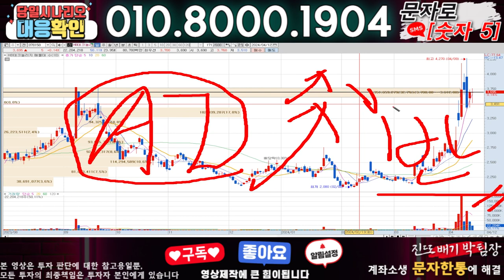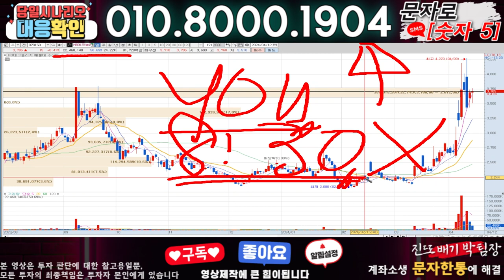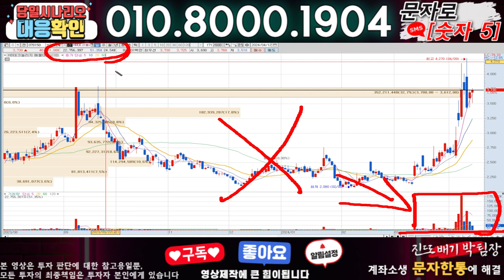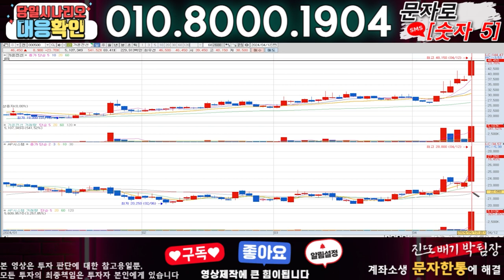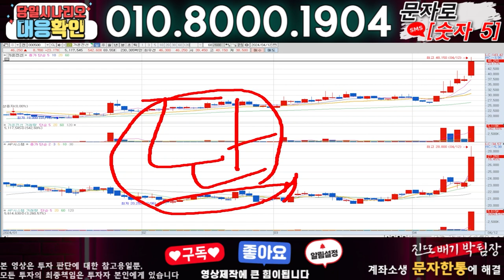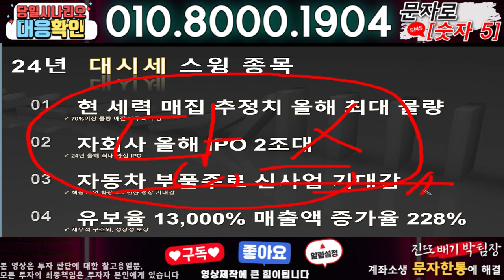HB테크놀러지 ) 3분전 기습속보-공식입장발표!! 무슨일인가?